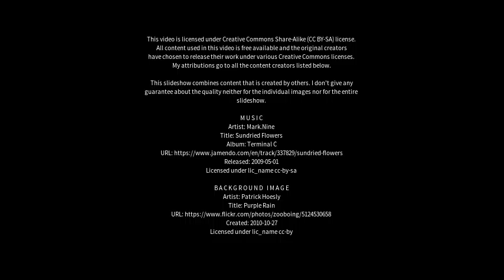Best places to visit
Best places to visit - Poynton (United Kingdom) Best places to visit - Slideshows from all over the world - City trips, nature pictures, etc.